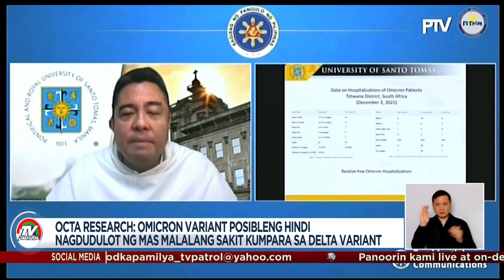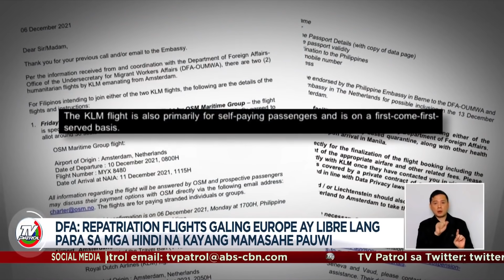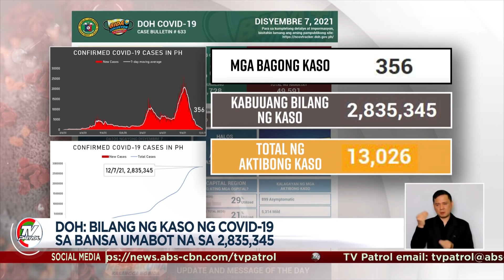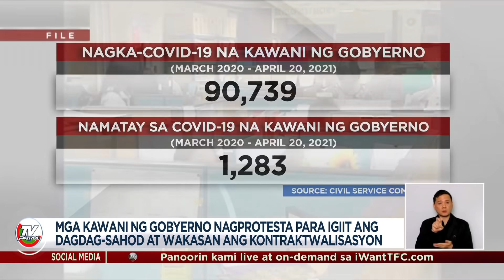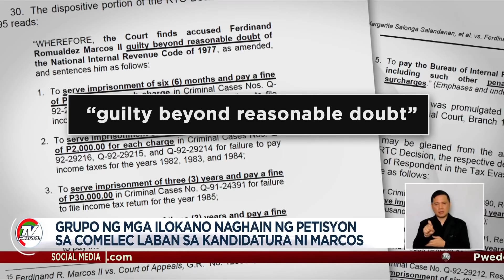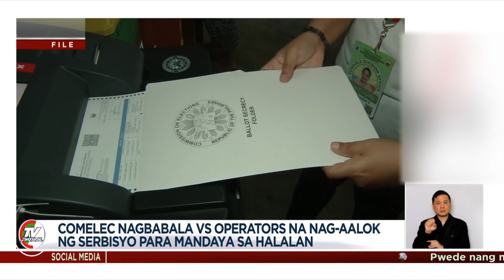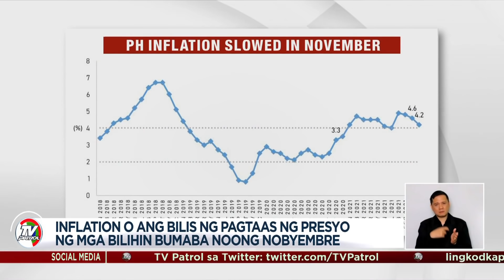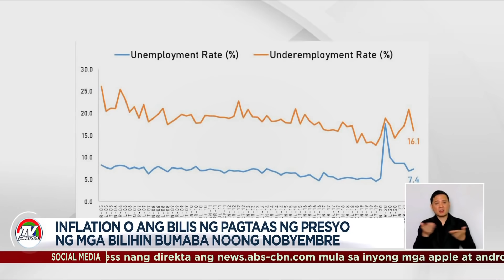TV Patrol Playback | December 7, 2021